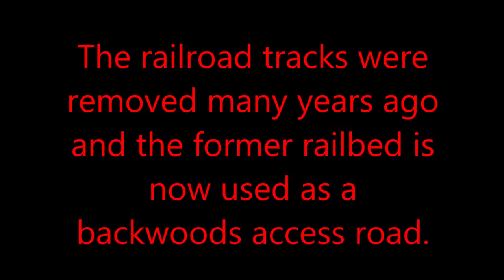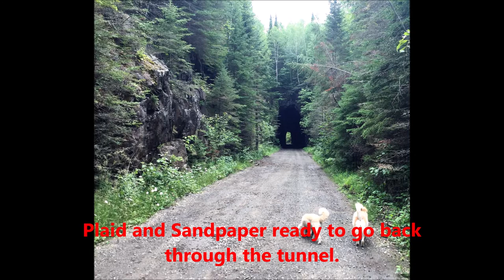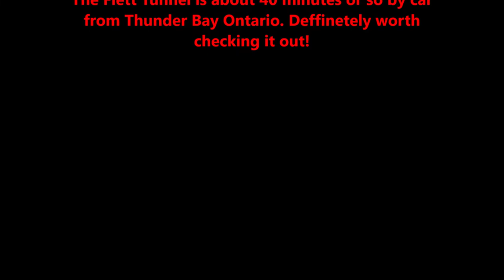Exploring the Flett Tunnel, an abandoned railroad tunnel in northwestern Ontario.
The Flett Tunnel  is an abandoned railway tunnel roughly 40 minutes from Thunder Bay Ontario. Formerly part of the Grand Trunk Railroad. The tracks were removed years ago and the rail-bed is now used as a logging access road and for recreational use.
We had been planning to check it out for the last couple years and finally did it today and had a fantastic time!
Head west from Thunder Bay along Highway 11/ 17 to Finmark Road and turn right (about 35- 40 minutes from our place in Thunder Bay). Then after about 5.8 km, turn left and you are on the old railway bed. The tunnel is less than 2 km away.